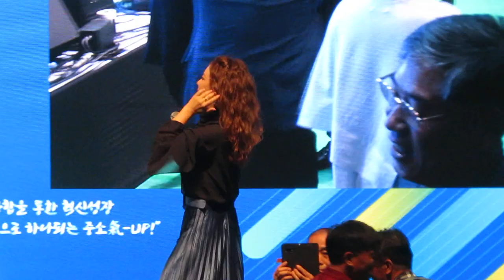금잔디#메들리1ㅡ안동2019중소기업융합대전/191016직캠